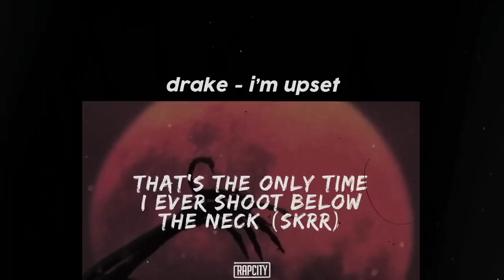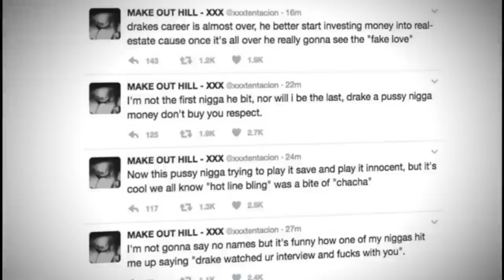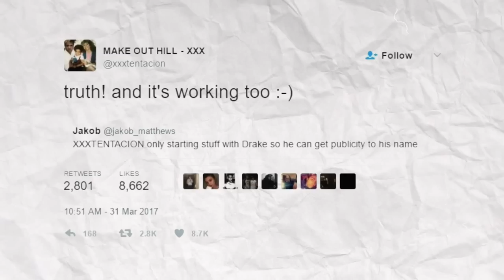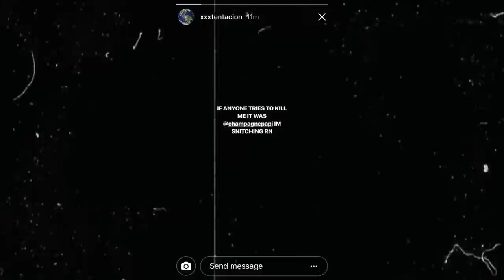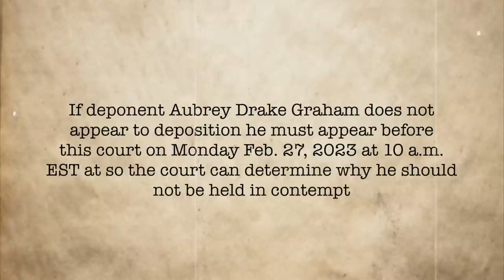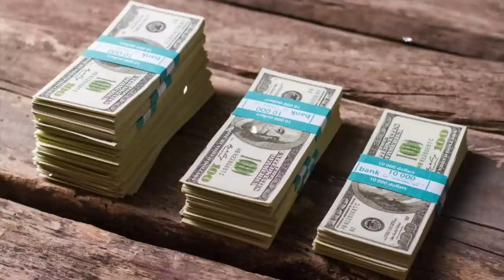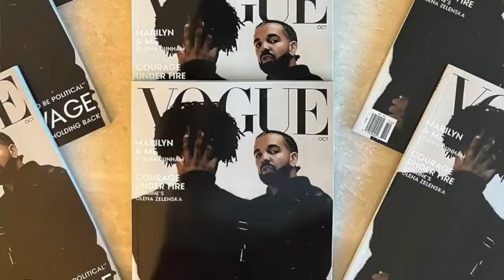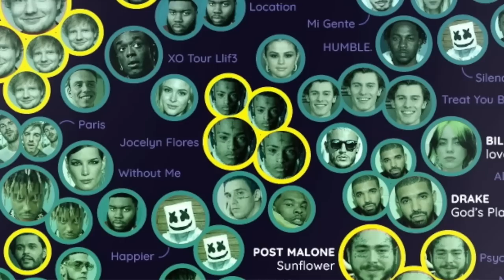Drake's Suspicious Connection to the XXXTentacion Trial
Exploring all of the potentially suspicious lyrics and actions by Drake during and after XXXTentacion's tragic passing, due to the recent order by the court for Drake to attend deposition.